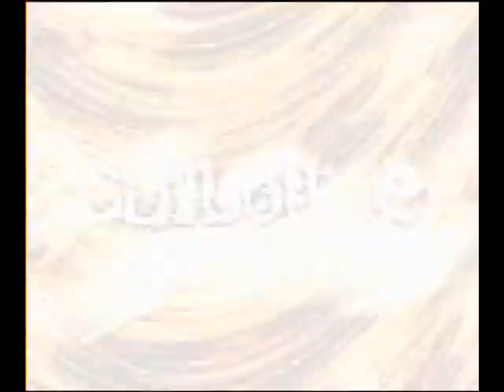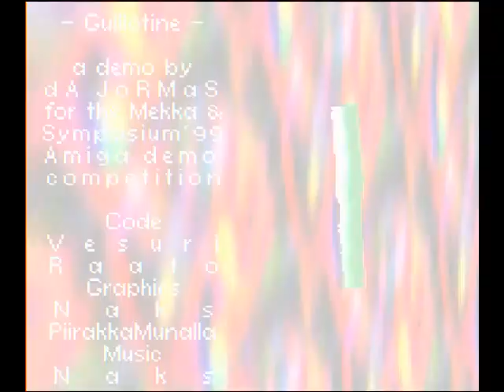dA JoRMaS - Guillotine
Short: dA JoRMaS: Guillotine (Mekka&Symposium'99 demo compo entry)
Type: demo/sound
Requires: 68020 or better, 0.5Mb Chip, 3Mb Fast (no AGA needed)

dA JoRMaS: Guillotine @ Mekka & Symposium'99
Requires 68020 + ½Mb Chip mem + 3Mb Fast mem
(05.Apr.1999)

Code: Vesuri, Raatomestari
Graphics: Naks, PiirakkaMunalla